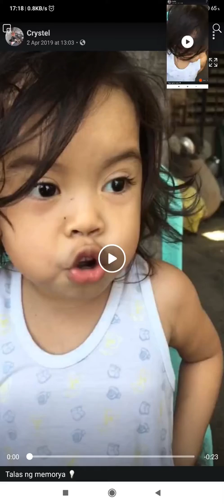bakangkang vs butitiy